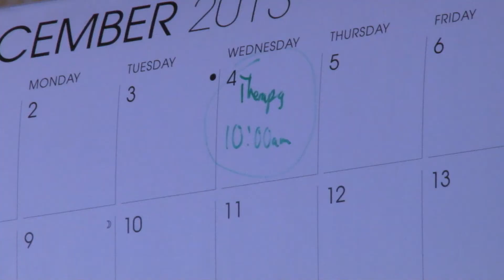CapTV 48 Royale :: Scoopin' "Wait For Me"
Capital University 1st annual 48 Film Royale